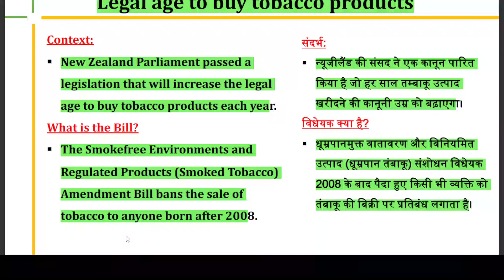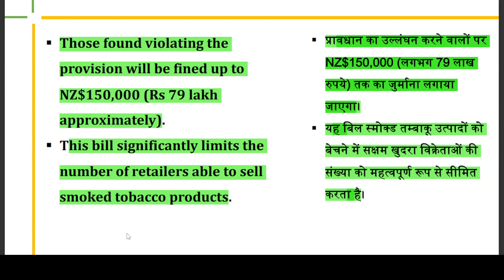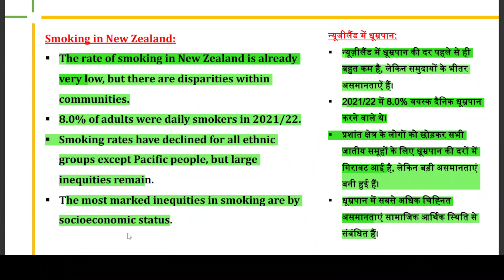New Zealand bans sale of tobacco to thoseborn after 2008: Provisions of new law#ias#pcs#IR#upsc2023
legal age to buy tobacco product
न्यूजीलैंड बनेगा नो
स्मोकिंग देश